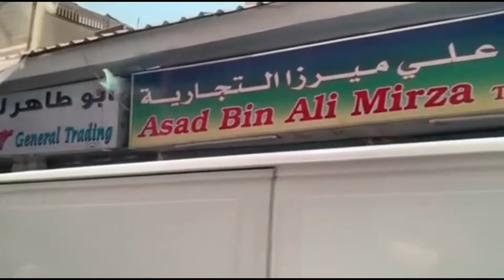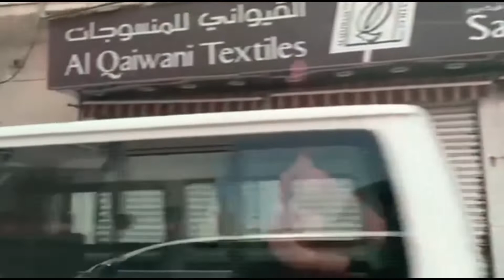BILIHAN NG MGA GINTO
Nagulat ako sa dami ng nakita kong bilihan ng ginto dito sa Dubai. Ang gaganda at ang lalaki napapa wow ako sa Ganda.